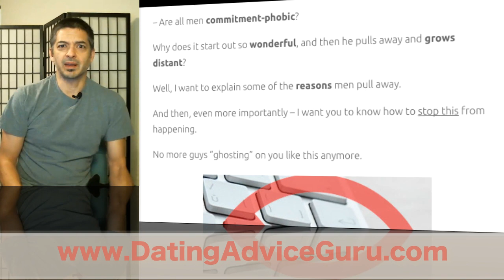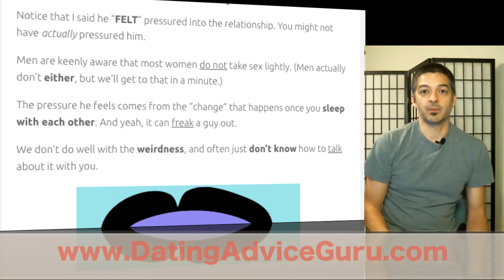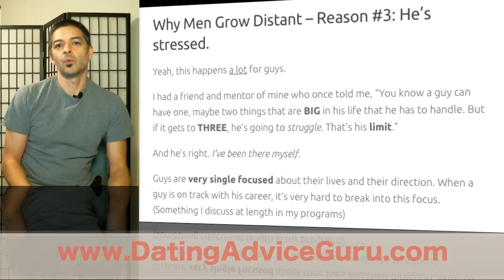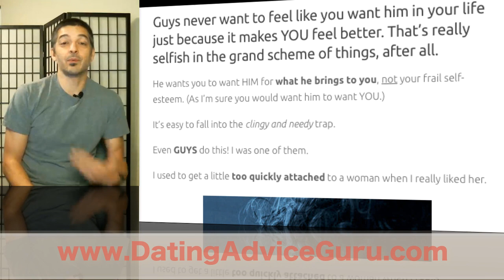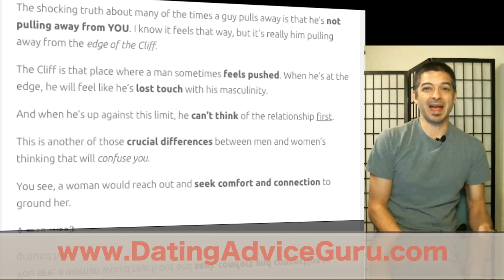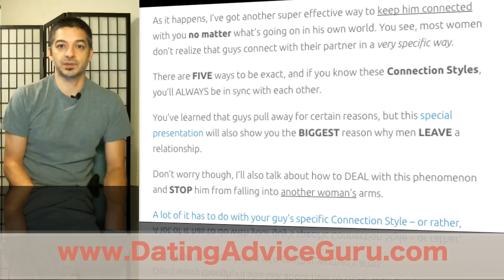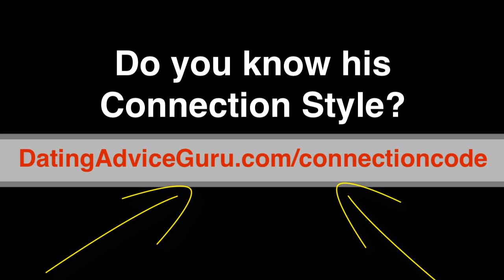5 Reasons Why Men Pull Away When They Fall In Love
STOP him from pulling away...

Tired of guys making a sudden exit when things were just getting good?

Let's talk about the typical push-pull cycle that many women experience...and WHY men pull away after falling in love.

Most of the time, women blame themselves when this happens, but in reality it has to do with the thoughts going on in his head.

If you want to really know how to make a guy fall in love with you, you'll need to understand this part of him. I'll get into the top 5 reasons that cause a guy to suddenly disappear and what to do about it.

Learning how to attract men is about doing certain things. This includes not pressuring him (I'll talk about that), knowing his REAL thoughts on commitment (which will surprise you), understanding the battles going on in his head and knowing when he needs to recharge the ol' batteries.

I'll cover ALL of this to give you a clearer picture of what exactly makes a man drift away from his partner. Hit play to get started!

Carlos Cavallo
Dating Advice Guru